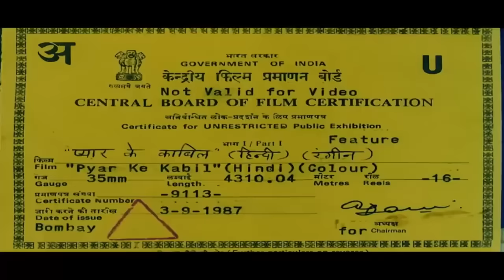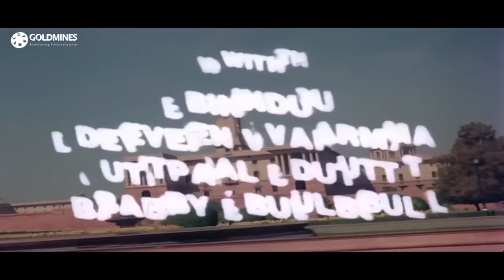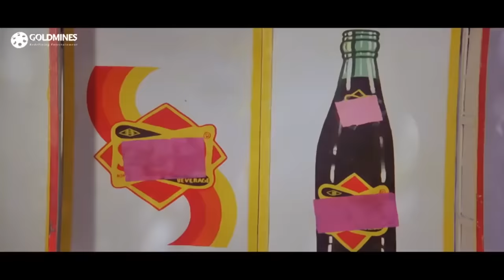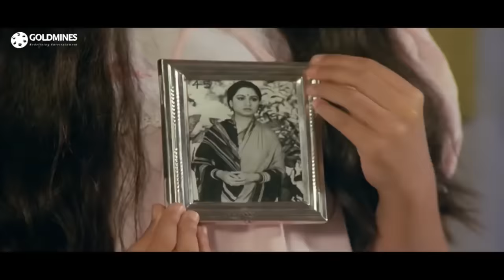Pyar Ke Kabil (1987) Full Hindi Movie | Rishi Kapoor, Padmini Kolhapure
Amar G. Kapoor is an unemployed but talented youth who was born in Lahore, and is the grandson of renowned Lala Kedarnath. He re-locates to Delhi in search of employment as a singer/dancer, meets with Sangeeta, whose mom, Rukmini, owns and runs a post hotel, gets a job there, falls in love with Sangeeta, and much to the chagrin of Rukmini, both get married, and soon become parents of twins, Kiran and Jyoti. The marriage does not last long as minor issues bludgeon, leading to accusations that Amar is having an affair with the daughter of the hotel chef. Amar decides to take Kiran and moves out. Seven years later Amar has accomplished himself in Bombay, runs an advertisement agency, while Kiran is studying in school. While on an outdoor trip, both twins meets, and decide to change places, in order to bring their parents together. Watch what happens when Rukmini finds out and is all set to stop this from happening, and in order to complicate matters even more, Jyoti finds out that an alcohol-induced Amar is having an affair with Kiran's dance-teacher, Chanchal.

Movie:- Pyar Ke Kabil (1987)
Starcast:- Rishi Kapoor, Padmini Kolhapure, Asha Sachdev, Shubha Khote, Bindu, Utpal Dutt, Deven Verma, Gulshan Grover
Directed by:- Anil Ganguly
Produced by:- Suresh K Grover